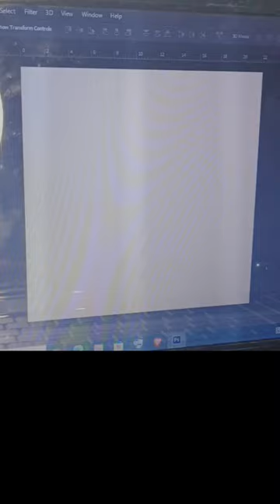Potato Masher advertisement poster